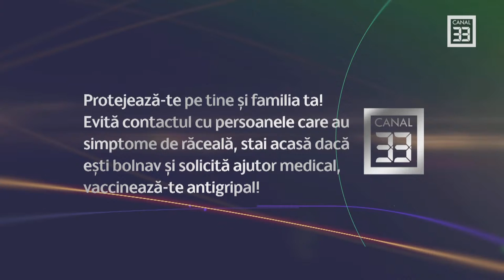Cum mă apăr de atacurile PSI ale vremurilor - cu Ovidiu Dragoș Argeşanu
ÎMPREUNĂ PENTRU NATURĂ în direct la Canal 33
cu Roxana-Ioana Gabor-Iliescu, alături de Ovidiu Dragos Argesanu